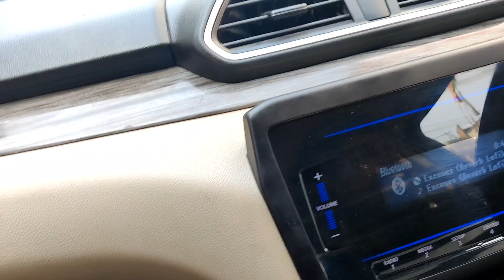कल गंगा जी का दर्शन किया हर हर गंगे Vlog 1